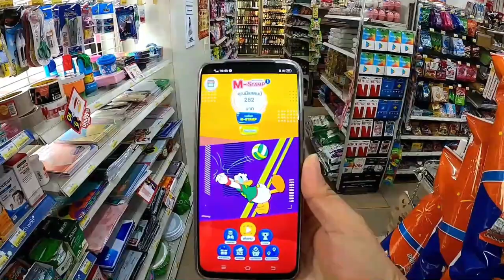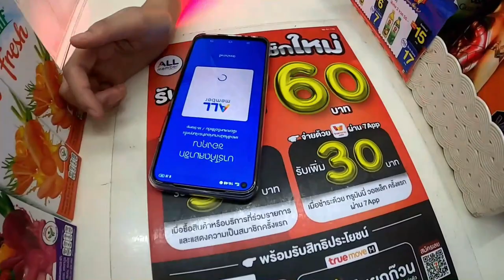รีวิว|ถังยืดยุบ สินค้าพรีเมี่ยมแลกแสตมป์ 7-11 ปี 2563|หญิงพิชญ์พาเที่ยว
ถังยืดยุบ ใช้แสตมป์จำนวน 269 บาท + เงิน 1 บาท สินค้าเป็นลายการ์ตูนดิสนีย์น่ารักมากๆ มี 3 ใบ 3 ไซส์ 3 สี หรือจะใครแต้ม All Member จำนวน 26,900 + เงิน 1 บาท ก็ได้นะ ใครเป็นทาสสินค้าพรีเมี่ยม 7-11 อย่าพลาดนะจ๊ะ ของมันต้องมีนะ หญิงพิชญ์พาเที่ยว แสตมป์7-11